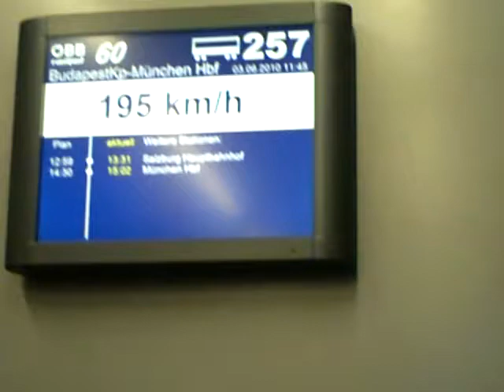ÖBB Railjet mit 200 km/h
ÖBB Railjet 257  mit 200 km/h unterwegs von Wien nach Salzburg